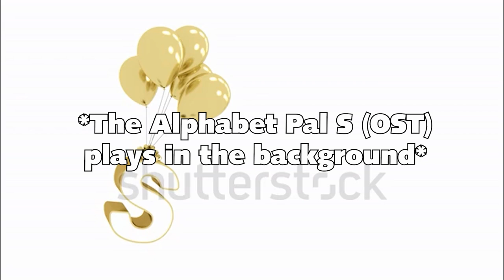Uberduck AI Dub: Silver Speaks about the Letter S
I've always wanted to an AI Dub for Silver the Hedgheog for the Letter S.

The song here is the Soundtrack for the Letter S from the Leapfrog Alphabet Pal toy.

I usually edit in WeVideo first and then Premiere Pro.

The royaltee-free stock footage used here belongs to their owners.

Here is the drawing of the Letter S that I did